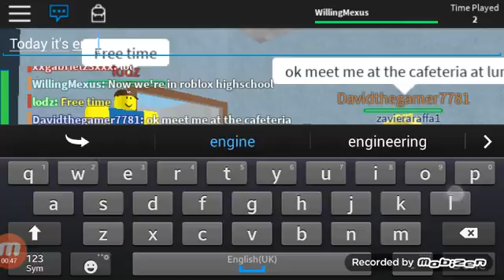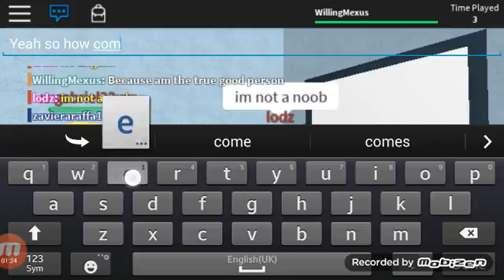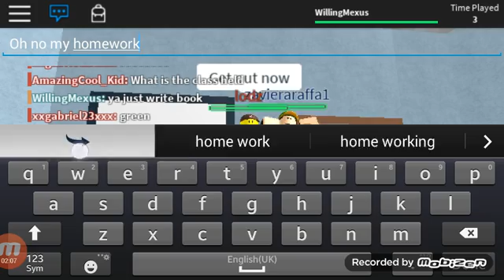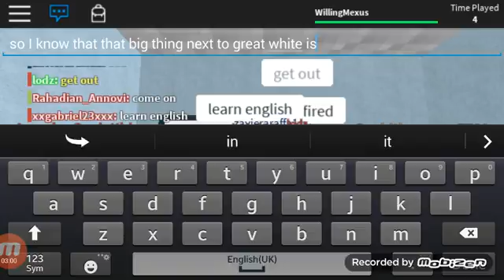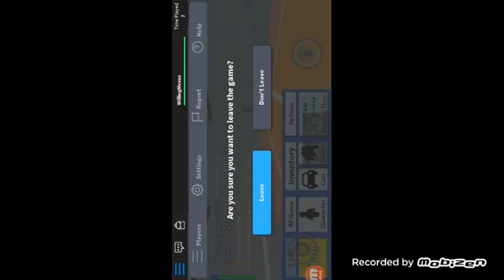Roblox episode 1 welcome to highschool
Now today it's highschool more games coming kids